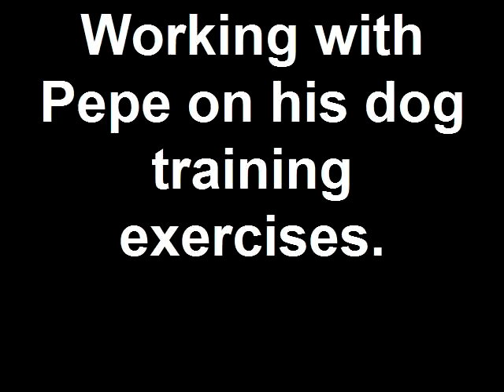Working with Pepe on his dog training exercises..mp4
This is a video of me working with Pepe to do his training exercises.